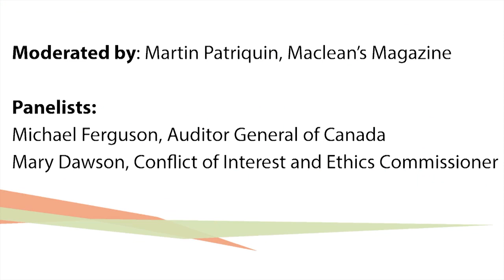Ethics and Integrity in the Canadian Government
A Panel Discussion with Auditor General Michael Ferguson
and Conflict of Interest and Ethics Commissioner Mary Dawson
- Moderated by Martin Patriquin, Maclean's Magazine

On February 5th, Michael Ferguson, the Auditor General of Canada, Mary Dawson, Canada's Conflict of Interest and Ethics Commissioner, and Martin Patriquin, the Quebec bureau chief for Maclean's Magazine, joined the Workshops on Social Science Research (WSSR) at Concordia to explore the timely and pressing question of ethics and integrity in the Canadian government.